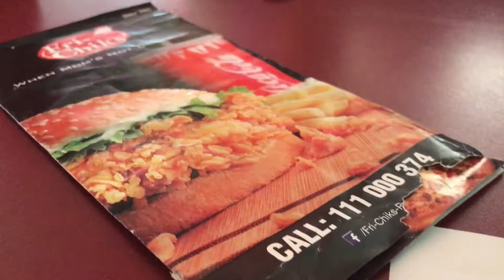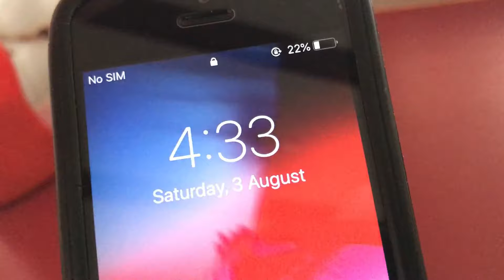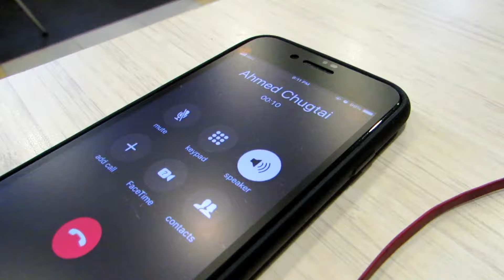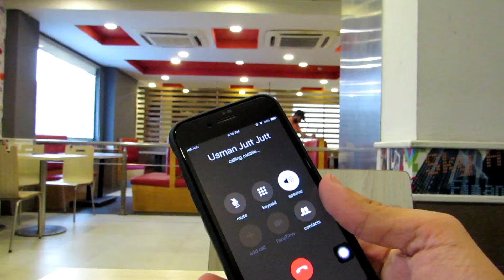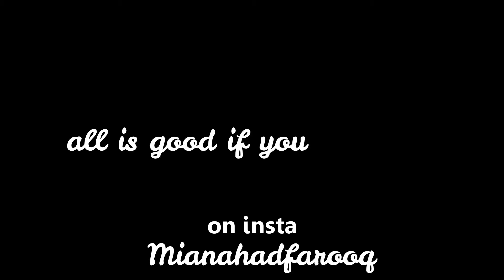Apna Vlog aye ga.....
vlogging had a gap. I hope after this gap ends.